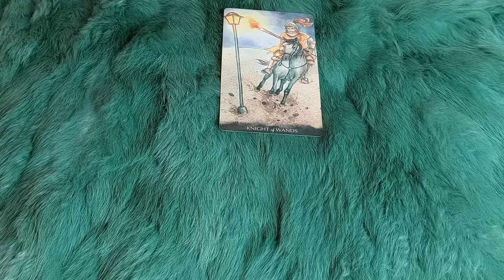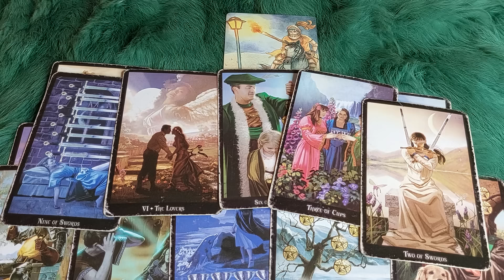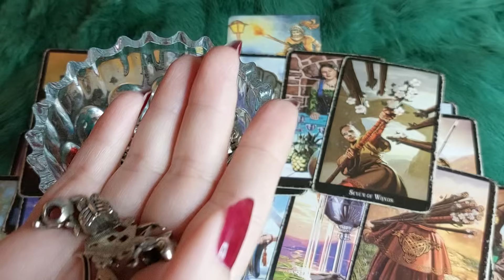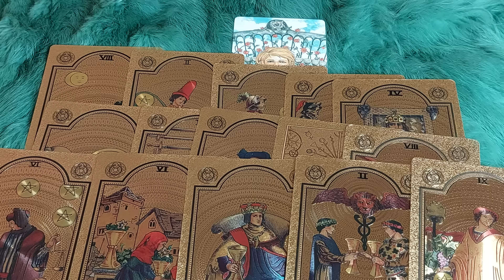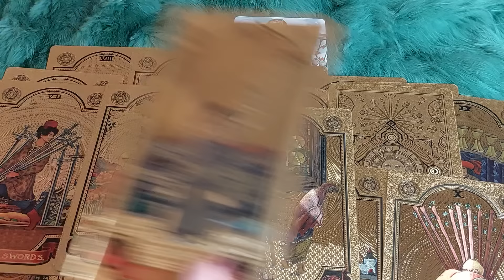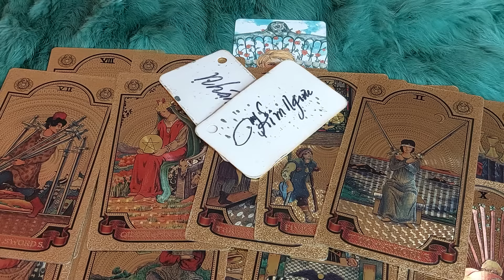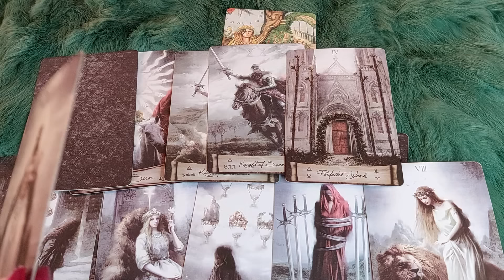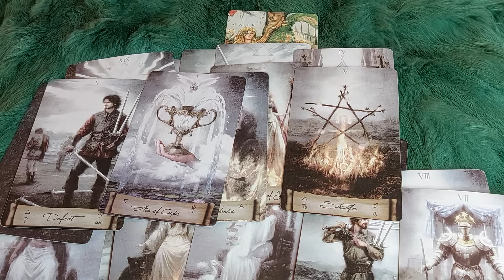BẬT MÍ MỨC ĐỘ TÌNH CẢM HỌ DÀNH CHO BẠN LÚC NÀY. HỌ CÓ MUỐN CƯỚI BẠN HAY KHÔNG?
🌈Chọn tụ : 0:42
🌈 Tụ 1 : 1:30
🌈 Tụ 2:  23:04
🌈 Tụ 3:  47:49